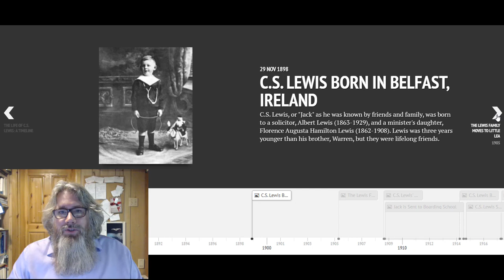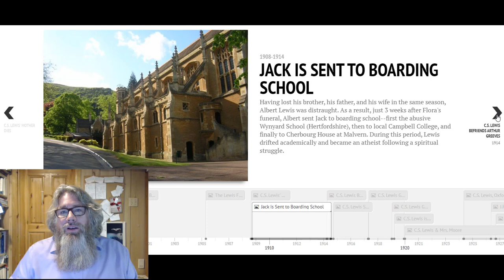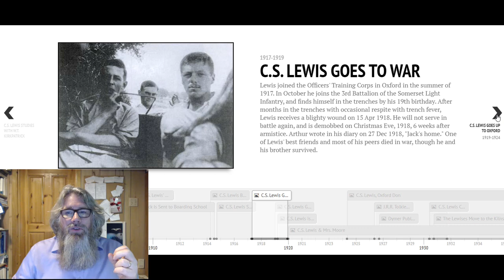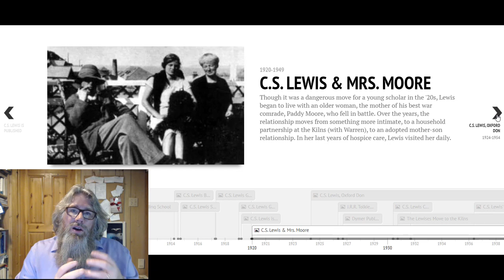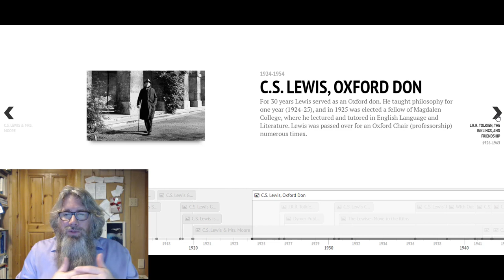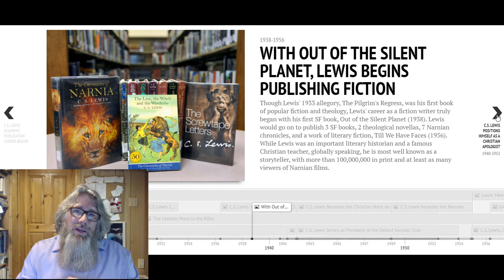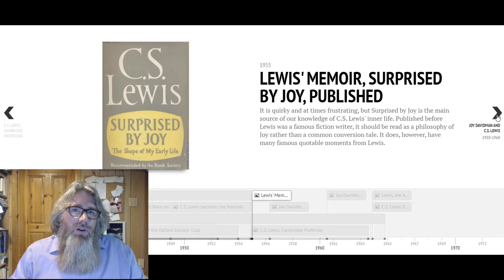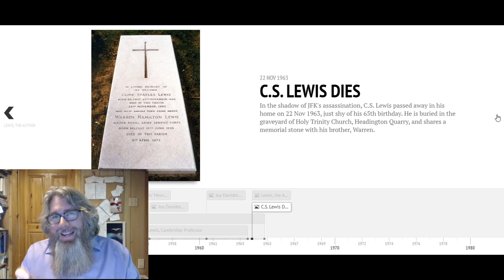A Life of C.S. Lewis in 20 Minutes by Dr. Brenton Dickieson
How do you capture a life as rich and full as C.S. Lewis' in 20 minutes? Here I take up the challenge, using a timeline of C.S. Lewis' life.